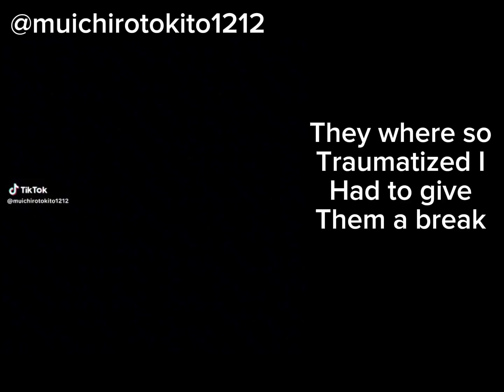Uppermoons and hashiras react to random stuff in my gallery || Short like Yuichiro’s life span